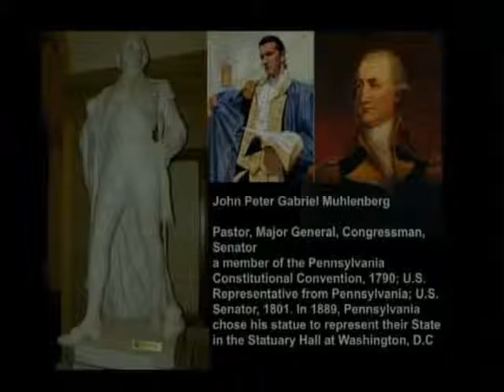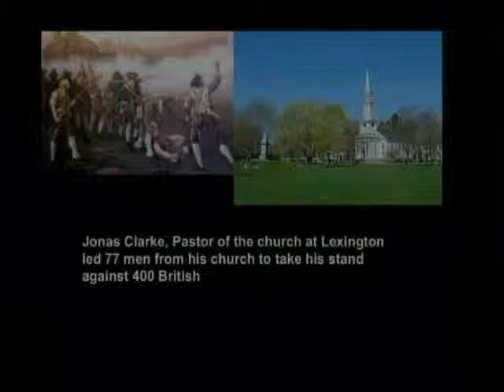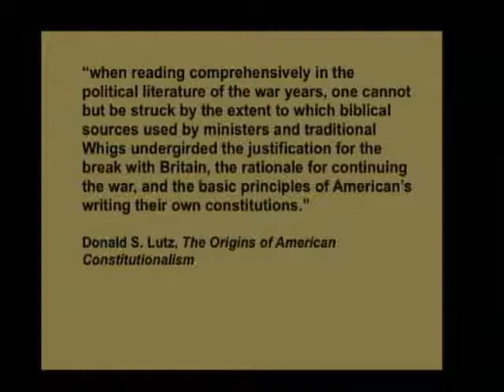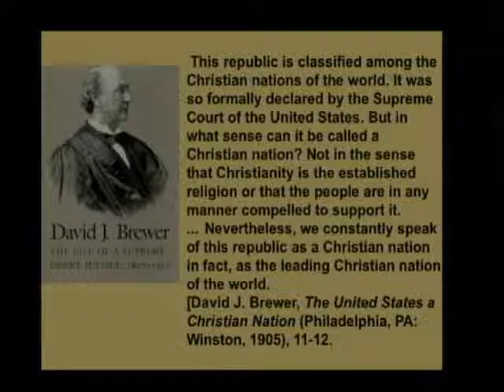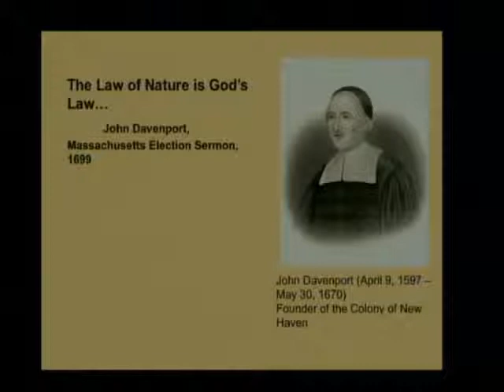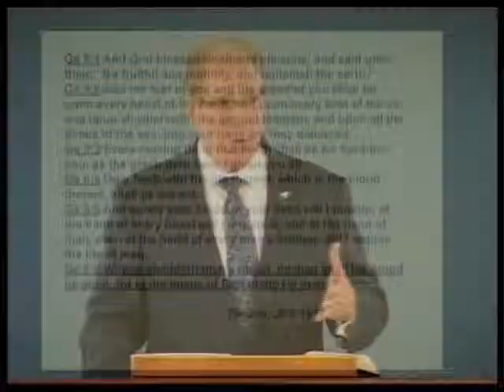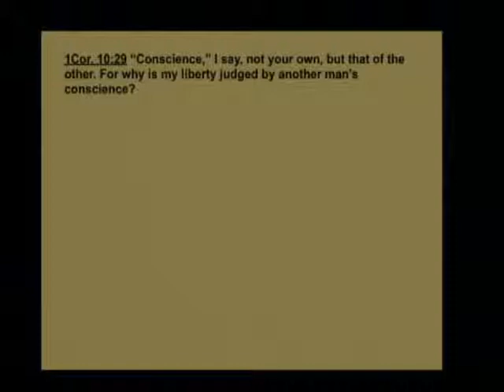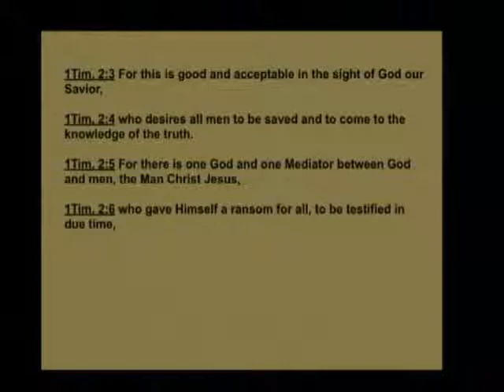01 - 2012 CTS - Robert Dean - Pastors, Politics, and the Preservation of Freedom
Pastors, Politics, and the Preservation of Freedom. 1 Corinthians 10:31, 2 Timothy 2:1-6. Kick off to 2012 Chafer Bible Conference. March 11, 2012. Includes guest speaker U.S. Congressman from Texas, Louie Gohmet.